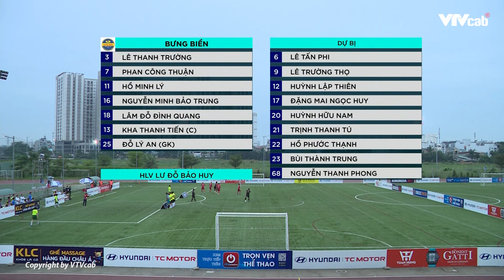Highlights Food An Hưng Nông - Bưng Biền | Cúp bóng đá 7 người toàn quốc (VSC-S2)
On Phủi | Một sản phẩm của  VTVcab - Đài truyền hình Việt Nam